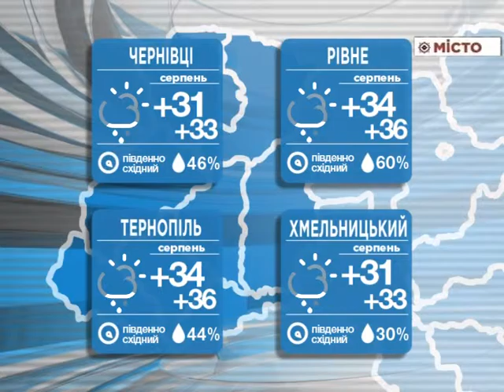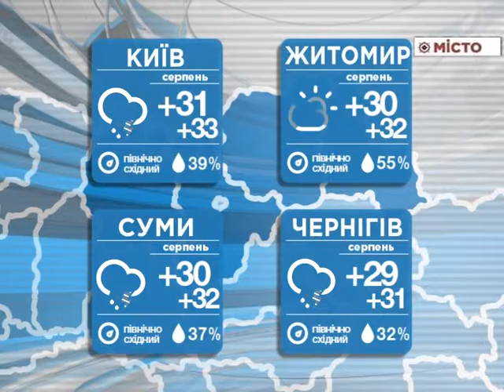погода на 13 08